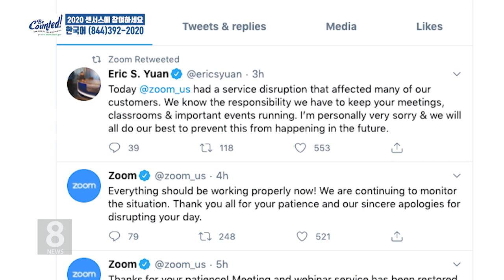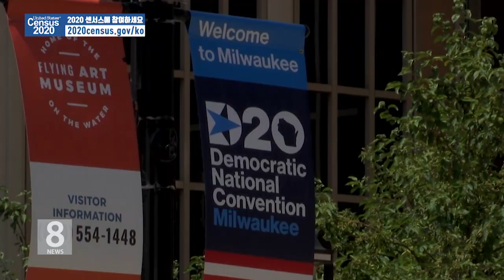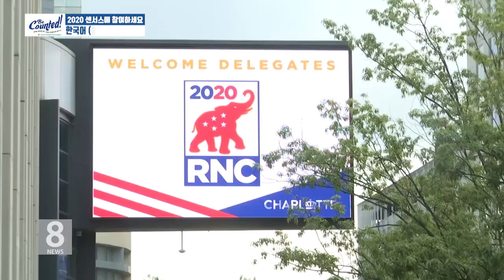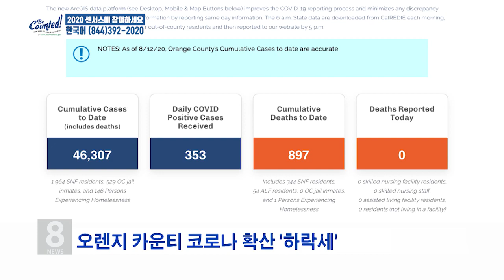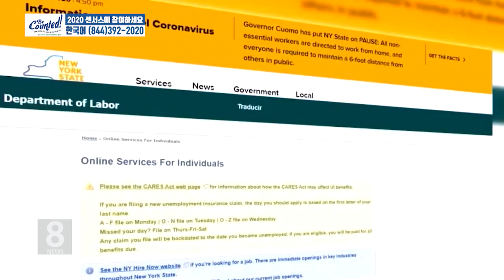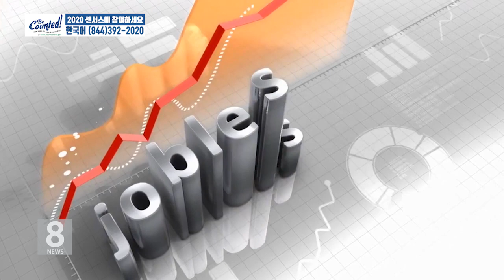8 .24. 20 KBS America News